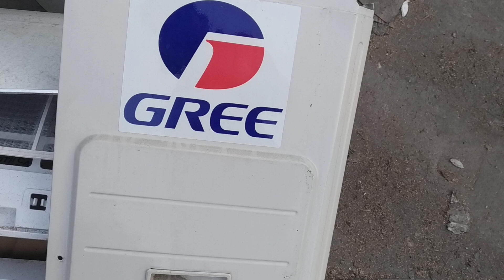Outdoor Unit Sensors Connections - Gree Air Conditioner.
Gree ac,
Sensors connections,
Outdoor pcb,

TOOLS  FOR AIR CONDITIONERS

[1] Charging Manifold Red/Blue Gauges with Hoses, Compatible for  R-22/404A/410A
[2] R410A Adapter 5/16 inches SAE Female to 1/4 inches
[3] Vacuum Pump 1/4HP Kit - with Gauge
[4] Screwdriver Set, 5-Piece
[5] GRIP Pliers Set, 4-Piece
[6] BOSCH  Hammer Drill Two-Speed, 1/2 Inch
[7] Hammer
[8] Tube cutter
[9] Pipe Flaring Tool, Non-Ratcheting
[10] Adjustable Wrench Set, 3-Piece
[11] L-Key Set, Black laser, 9 Pieces
[12]  Inch Tape 12-Foot
[13] Magnetic Leveler and Ruler - 9-Inch
[14] WD-40 Rust Remover
[15] Hacksaw Frame
[16] Gloves For Work

Gree AC Remote